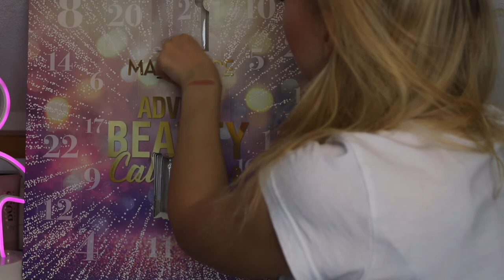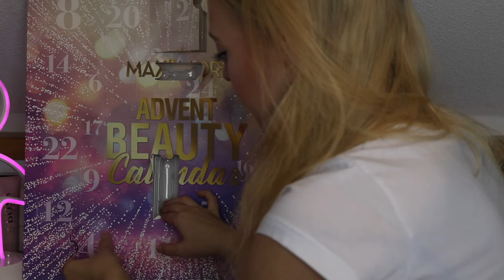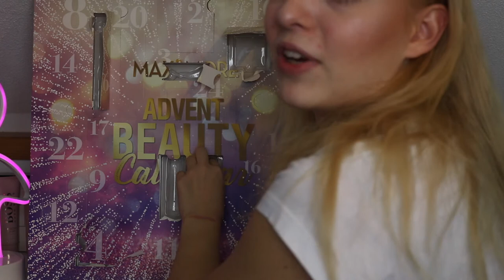UNBOXING: ACTION ADVENTSKALENDER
BIJ 20 LIKES PLAATS IK DE "FULL. FACE MET ACTION MAKE-UP VIDEO"!

persoonlijke ig: @mariellekx

video en editing:
camera: Sony alpha 5000 & canon Eos 750D.
belichting: softbox
audio: rode videomic rycote.
telefoon: iPhone 7.
edit programma's: imovie en final cut pro.